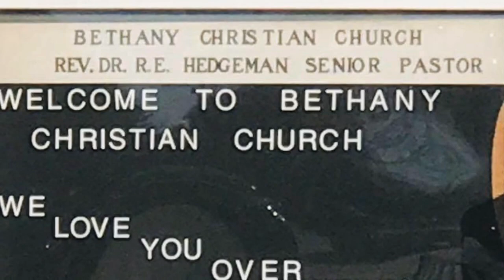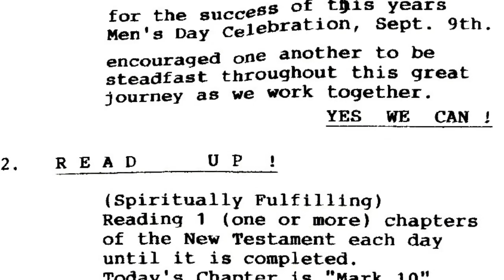The Legacy Of Brother Roscoe Dickerson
A Man Loved By Many And He Himself Showed Much Love Himself. And The Disciples Men’s Ministry was his best. He also was a true photographer as well.